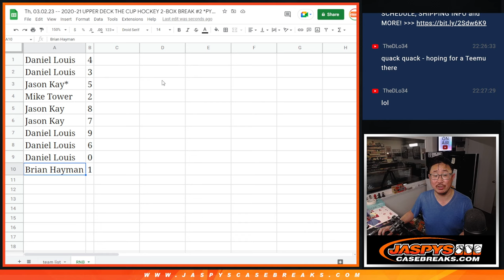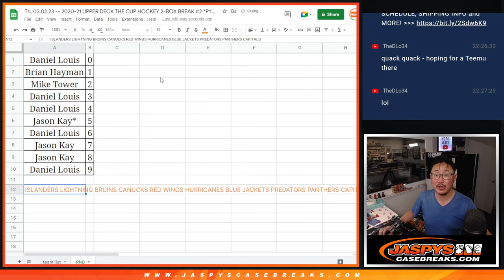RNB -- Th, 03.02.23 -- 2020-21 UPPER DECK THE CUP HOCKEY 2-BOX BREAK #2 *PYT*